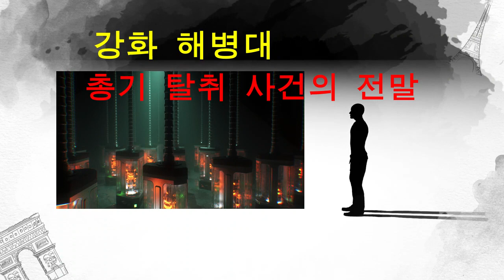강화도 해병대 총기 탈취 사건의 전말-범인 조영국 2022년 출소 범행 이유는 진눈깨비 때문?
2007년에 발생한 강화 해병대 총기 탈취 사건의 범인 조영국은 영상 내용과 다르게
2022년 12월 11일에 출소했습니다.